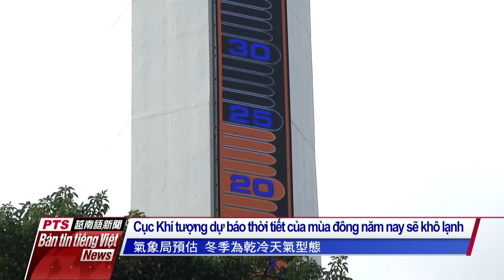20201124 Bản tin tiếng Việt PTS Đài Loan公視越南語新聞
1- Gia đình của vụ án nữ sinh Malaysia bị giết hại vào tháng trước kêu gọi chính phủ Đài Loan cần áp dụng án tử hình với hung thủ, và yêu cầu Đài Loan bồi thường thiệt hại.

2-  Cục Khí tượng dự báo thời tiết của mùa đông năm nay sẽ khô lạnh, ngoài ra, do lượng mưa trên khắp Đài Loan chỉ đạt 60% của trung bình năm, nên khuyến cáo người dân sẽ phải tiếp tục phòng chống khô hạn.

3- Từ tháng 12 tới, chính quyền thành phố Đài Bắc một lần nữa ra mắt chương trình trợ cấp du lịch vào mùa thu đông, nếu du khách vào ở khách sạn hợp pháp tại Đài Bắc sẽ được cấp hỗ trợ 1.000 Đài tệ/người.

4- Ngày 24-11 Đài Loan chính thức tiến tới giai đoạn khởi công tự đóng tàu ngầm, đồng thời ra mắt nhà máy đóng tàu ngầm đầu tiên, hướng mục tiêu hoàn thành vào năm 2025.